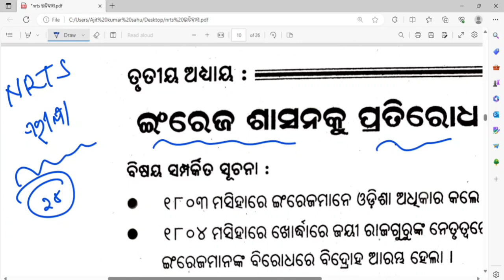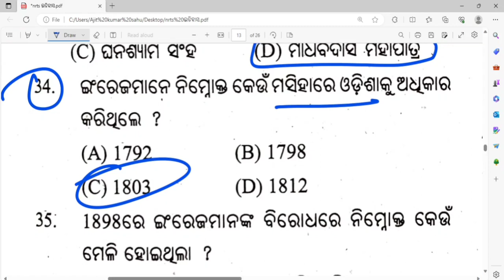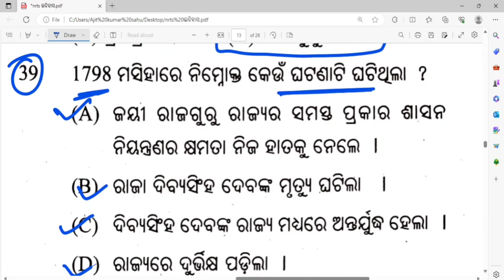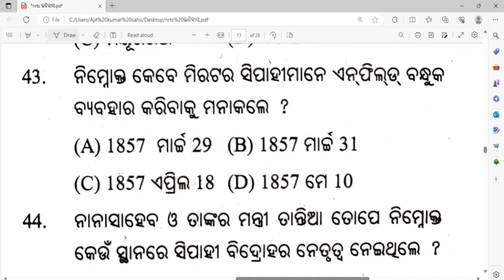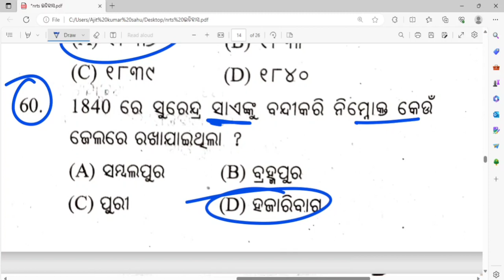nrts exam question 2023 9th class ll class 9 nrts exam questions ll History question paper 3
class 9 nrts exam questions 2022

nrts exam questions 2021 9th class

nrts exam math question 2023 9th class

nrts

9th class nrts exam 2023 question paper

nrts exam